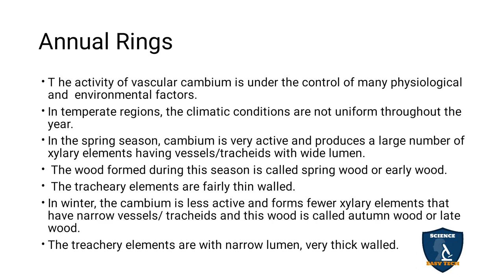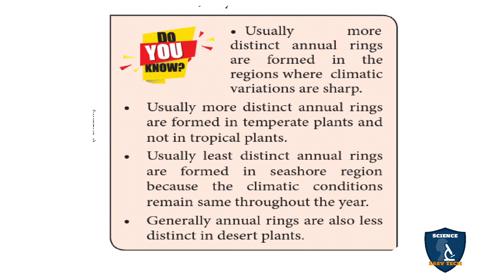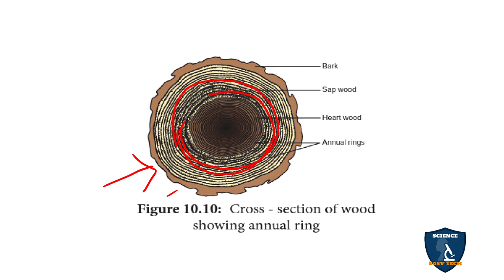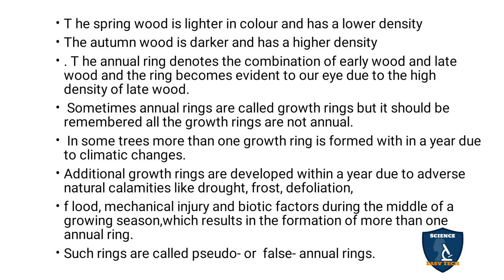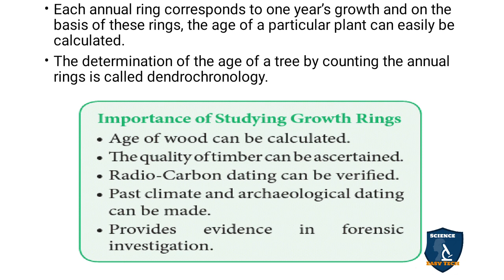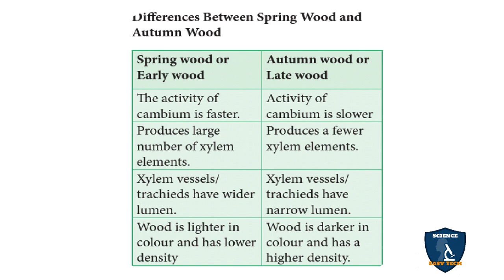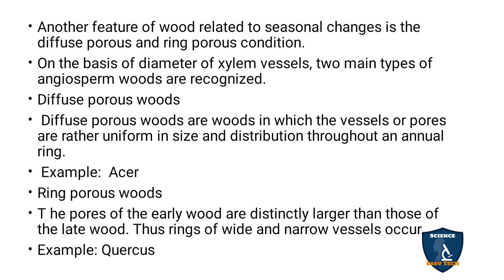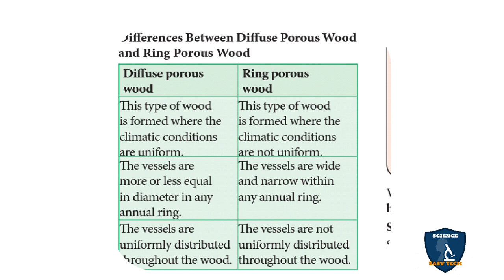Annual Rings in Tamil | Secondary Growth | Botany I Class 11 | TNSCERT | NEET | Science Easy Tech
Annual Rings in Tamil | Secondary Growth  | Botany | Science Easy Tech
Subject: Biology- Botany
Class: 11
Unit : 4 Plant Anatomy(Structural Organisation)
Chapter 10 Secondary Growth
Syllabus: TNSCERT
Topic : Annual Rings in Tamil
Annual Rings
Dendroclimatology